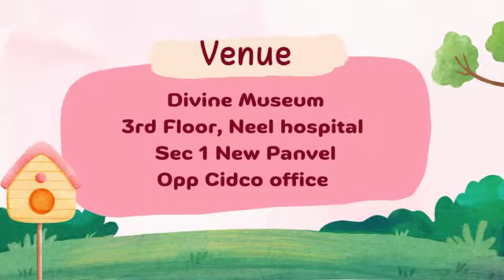FREE Kids Summer Camp l 3 - 6 May 10.30 am - 12.30pm l Neel Hospital Sect 1 Opp Cidco off New Panvel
Video from BK Dr. Shubhada Neel
Brahma Kumaris Cordially invites you

*Kids Summer Camp*
For age 6 to 14 yrs

*Speaker*
BK Harsha
BK Manju Bhandari

*Date*
Wednesday 3rd May to
Saturday 6th May 2023
10.30 am to 12.30  pm

*Venue*
Divine Museum
3rd Floor
Neel hospital
Sec 1 New Panvel
Opp Cidco office

*Activities*
• Storytelling
• Painting
• Arts & Craft
• Fun Games
• Music & Dance
• Clay Work
• Meditation

Entry Free but registration compulsory

*Om Shanti*
BK Dr Shubhada Neel
Neel Hospital New Panvel